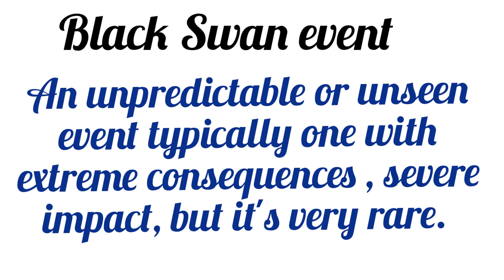Black Swan ka matalab ll meaning of Black Swan event l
black Swan ka matalab